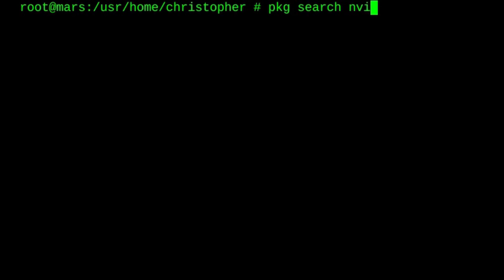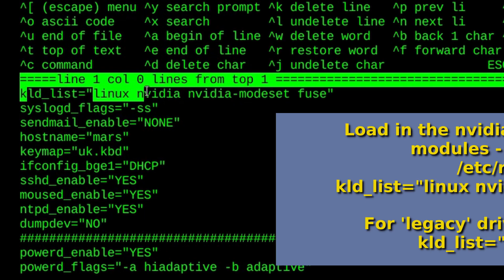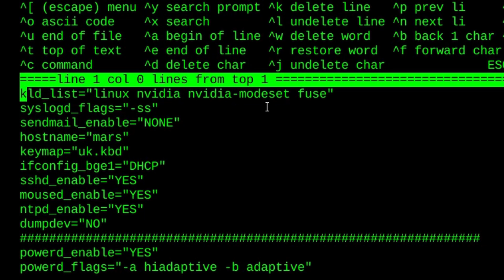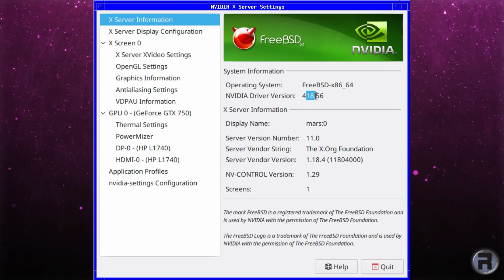FreeBSD 12 & Nvidia - Installing the 'Recommended Way'....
Just a quick video on how to install the Nvidia drivers the recommended way. It won't give you the latest from Nvidia, but it will be headache free.
pkg search nvidia
pkg install nvidia-driver   or
pkg install nvidia-driver-304
pkg install nvidia-driver-340

/etc/rc.conf -
                         kld_list="linux nvidia nvidia-modeset"
or for legagcy:
                         kld_list="linux nvidia"

The extra in my boot/loader.conf:
linux_load="YES"
nvidia_load="YES"
nvidia_name="nvidia"
nvidia_modeset_load="YES"
nvidia_modeset_name="nvidia-modeset"